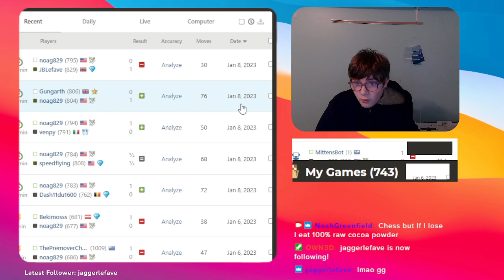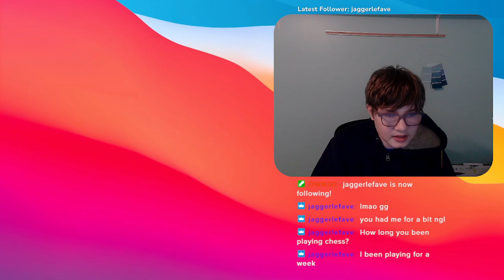Chess but if I lose I have to eat 100% raw COCOA powder